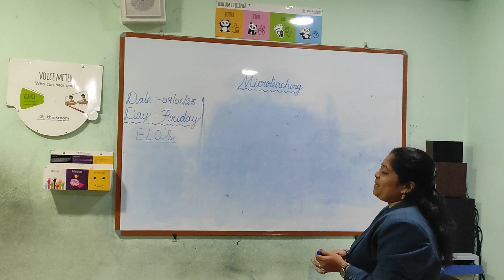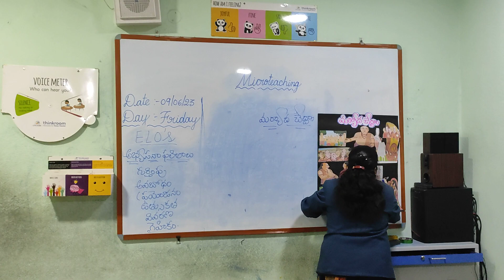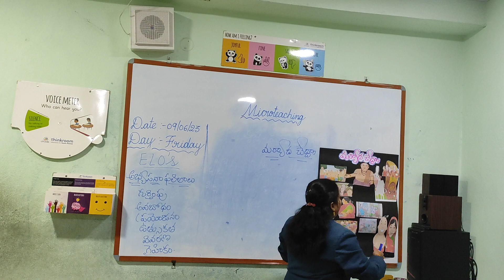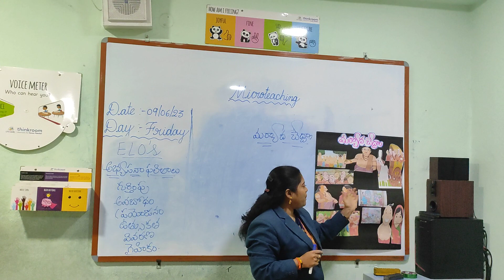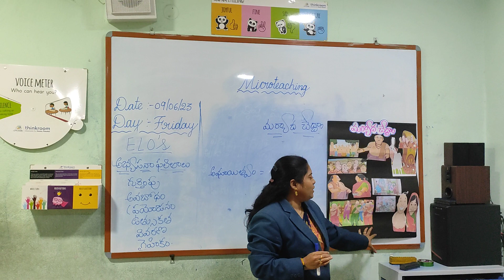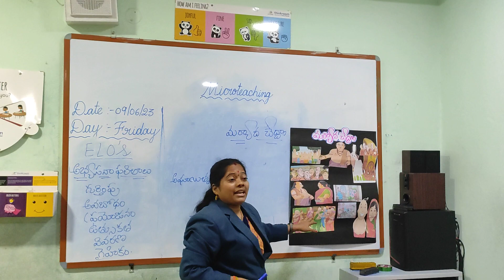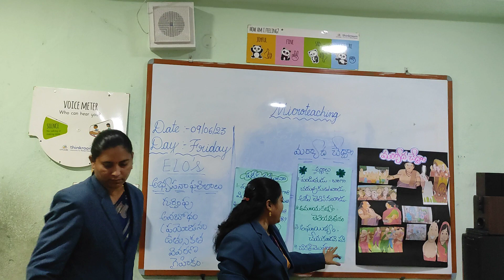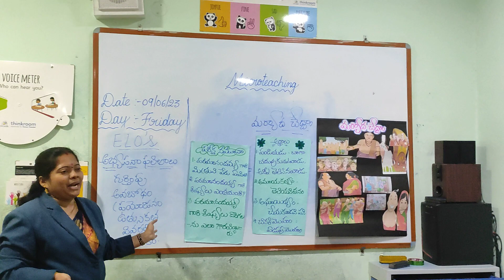*Facilitator* : Mrs. G.lakshmi *Subject* : Telugu *Microteaching topic* : మర్యాద చేద్దాం